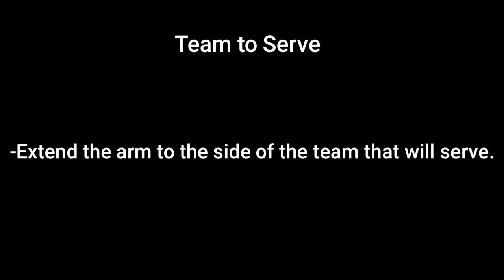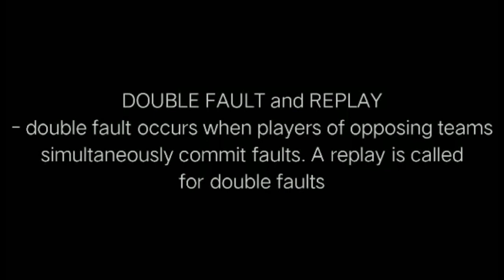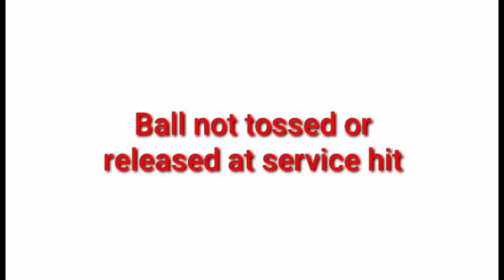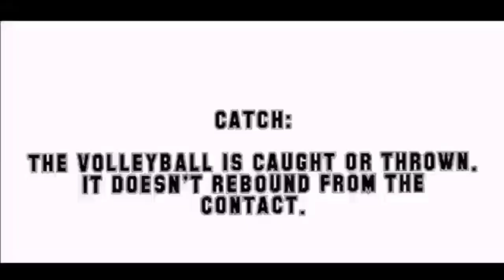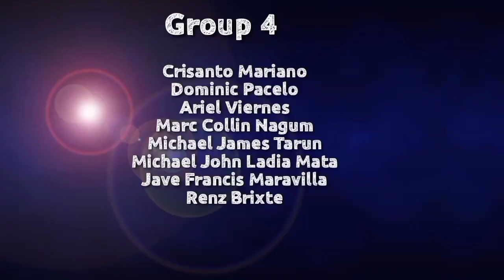VOLLEYBALL HAND SIGNAL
PE4 BSIT-2A WEB (FINAL EXAM)

Group 4:
Rosally Ganatice
Jamaica May Simpliciano
Ariel Viernes
Marc Collin Nagum
Omar Narnola
Michael James Tarun
Michael John Mata
Jave Francis Maravilla
Crisanto Mariano
Dominic Pacelo
Renz Brixter Santiago